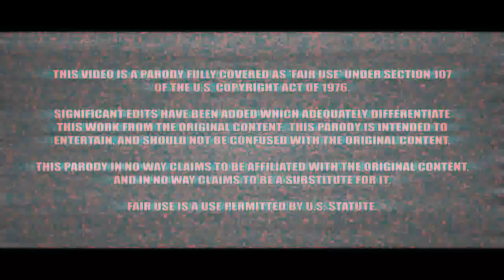THE EPICNESS OF BLUEY BUT EVERYONE EXPLODES AT LEAST ONCE